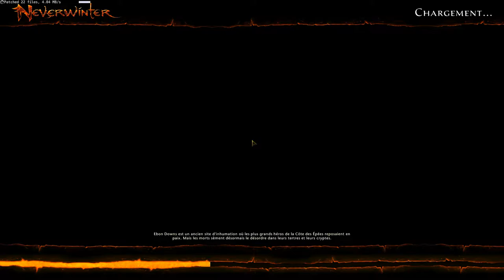Et on continue dans neverdeath Neverwinter FR PC